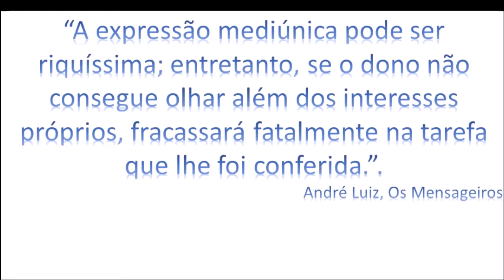Estudo Os Mensageiros - Aula 28 - Vida Social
A família de Bacelar faz uma visita ao posto de socorro.